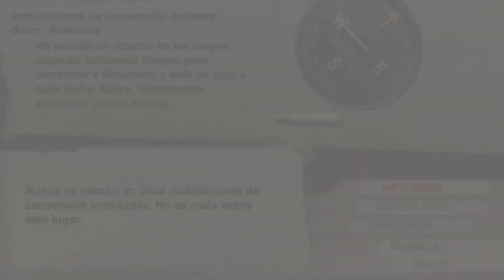Resistance: Retribution Buscando a Raine